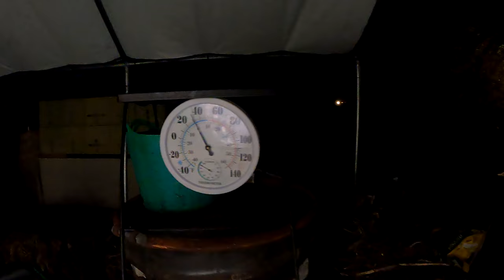Electric Space Heater Dealers Don't Want You To Know About This Nearly Free Way To Heat A Greenhouse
This simple set-up will allow you to heat a lil greenhouse and grow 200+ plants for just .18¢ A day!
𝗣𝗲𝗿𝘁𝗶𝗻𝗲𝗻𝘁 𝗟𝗶𝗻𝗸𝘀:

50W Mini Submersible Aquarium Heater

Mini Garden Greenhouse

Mini Digital Thermometer Hygrometer with Probe

12-Cell seed starting trays

40-Cell seed starting trays
*𝗠𝘆 𝗙𝗮𝘃𝗼𝗿𝗶𝘁𝗲 𝗚𝗮𝗿𝗱𝗲𝗻 𝗙𝗲𝗿𝘁𝗶𝗹𝗶𝘇𝗲𝗿𝘀:

**𝗠𝘆 𝗙𝗮𝘃𝗼𝗿𝗶𝘁𝗲 𝗚𝗮𝗿𝗱𝗲𝗻𝗶𝗻𝗴 𝗧𝗼𝗼𝗹𝘀: